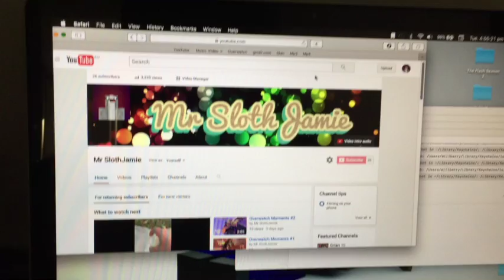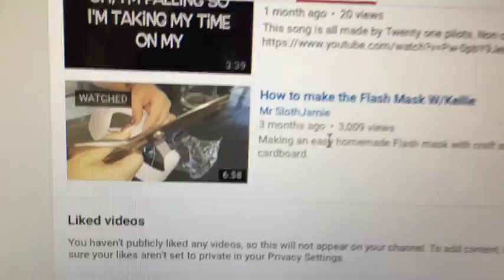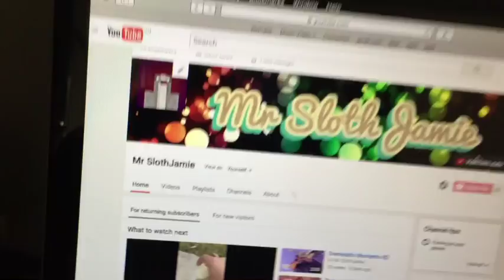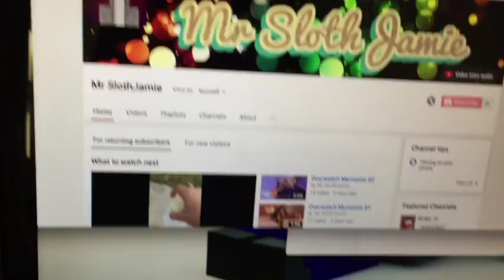My Editing Set-up W/ Mr SlothJamie